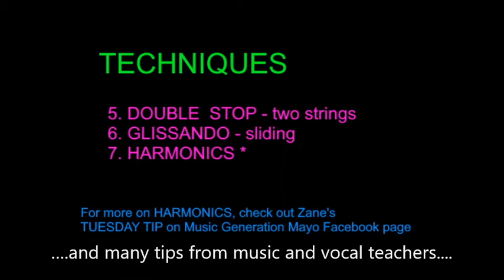Violin Techniques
AND STORY TELLING

This video contains tips about various violin techniques. It also suggests how techniques can be encorporated into storytelling to enhance the mood of the story.

The techniques include the following:

BASIC TECHNIQUES
1. Pizzicato (plucking the strings)
2. Arco ( bowing the strings)
3. String crossing (moving from one string to another)
4. Tremelo (quivering bow)

MORE ADVANCED
5. Double stopping (playing two strings at the same time)
6. Glissando (sliding movement)
7. Harmonics (barely touching a string on the half way mark to create a softer 'whistling' sound)

The video is intended for children, those studying music, or in a classroom setting. Some school teachers may find it helpful. Older music students may also find it helpful if they want an introduction to various techniques in a short video.

The story in the video was written in Castlebar Educate Together National School, by Noah aged 7. Thank you to his teacher Miriam for encouraging the children in creative writing. I hear there were many wonderful stories created by the children in the school!